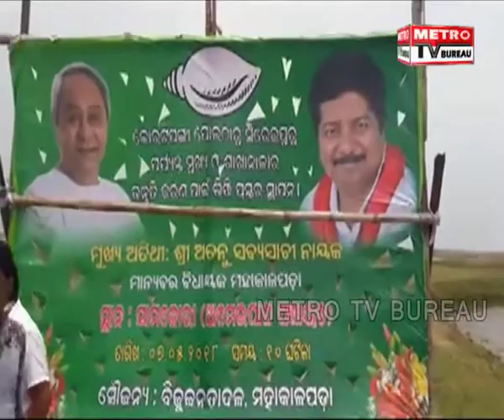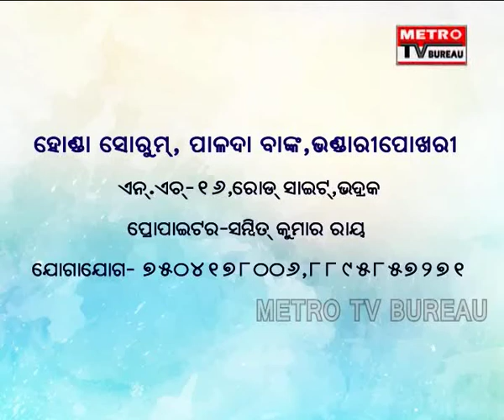UTKAL PRADESH 0705